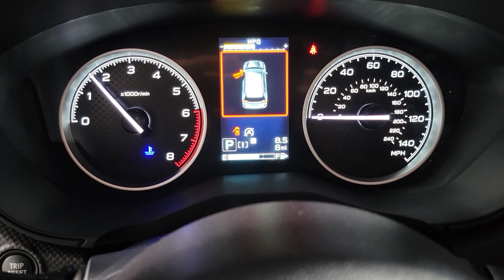2024 Subaru Forester Premium AZ Prescott, Scottsdale, Sedona, Cottonwood, Camp Verde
New 2024 Subaru Forester Premium available at Findlay Subaru of Prescott located in 3230 Willow Creek Rd, Prescott, AZ, 86305. Servicing the Prescott, Scottsdale, Sedona, Cottonwood, Camp Verde area.

Your next car could be the  2024  Subaru Forester. Here's a refined, well-built Forester that's ready for adventure. From all-weather capability to flexible cargo space and impressive safety features, this sensible SUV is equipped to take you places in style. The following are some of this vehicles highlighted options: Apple Carplay®/Android Auto®, Panoramic Roof, Keyless Entry, Heated Mirrors, Satellite Radio, Back-Up Camera, Fog Lamps, Electronic Stability Control, Heated Front Seat(s), Aluminum Wheels. Feel eager for adventure in this well-equipped Forester. Treat yourself to a test drive today. Our staff will toss you the keys and give you an outstanding customer experience.